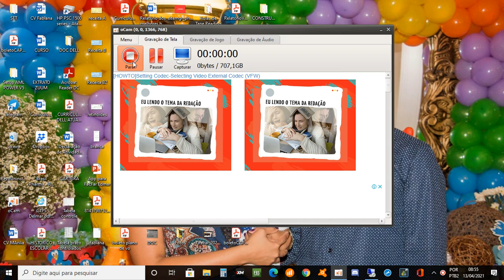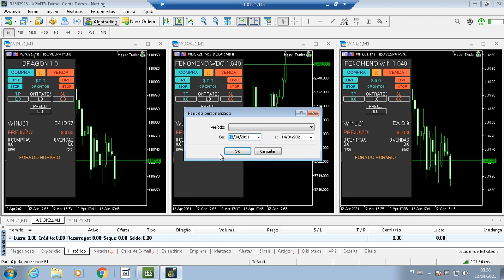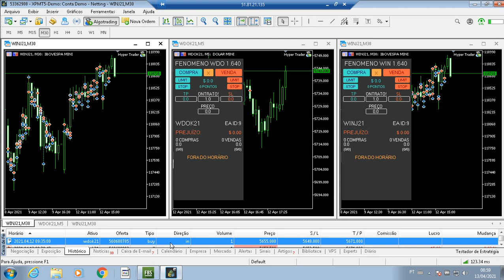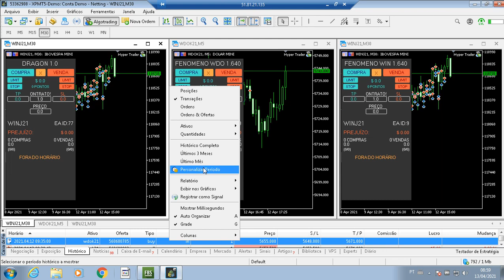Robô Hyper trader Setups 12/04/2021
Criador do Hyper Trader

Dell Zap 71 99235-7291